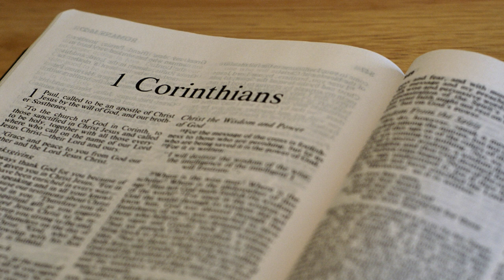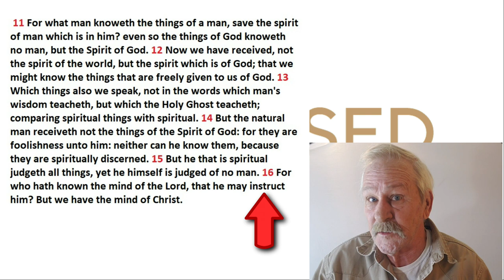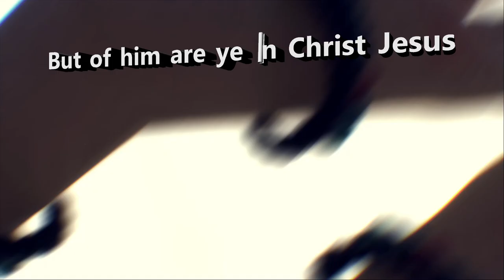1 Corinthians 2: 11-16 Part 9